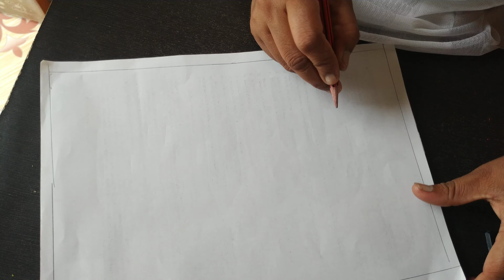Lkg Drawing Tree(Activity)